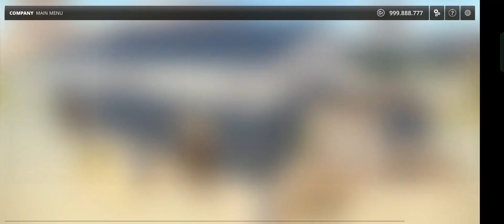Construction simulator 3 _{1080P_60FPS}.mp4_part 1कंस्ट्रक्शन सिम्युलेटर 3 _{1080P_60FPS}.mp4_part 1